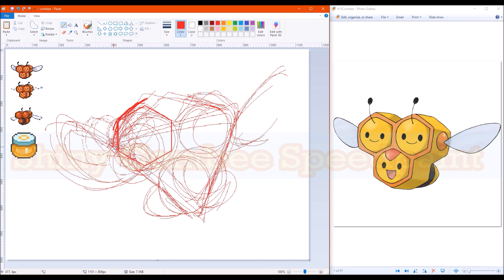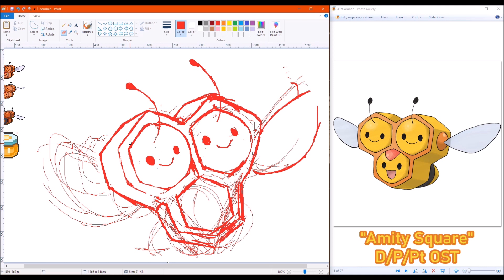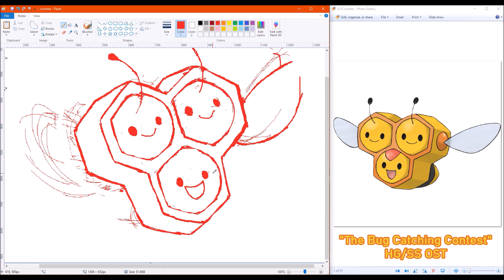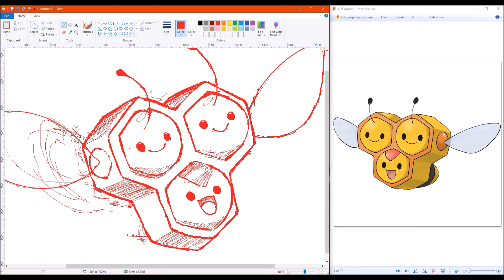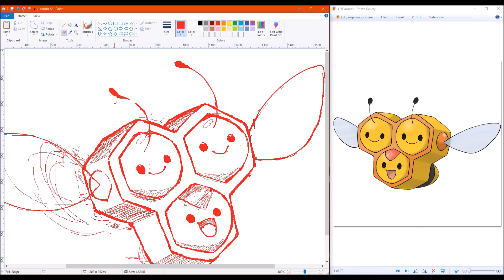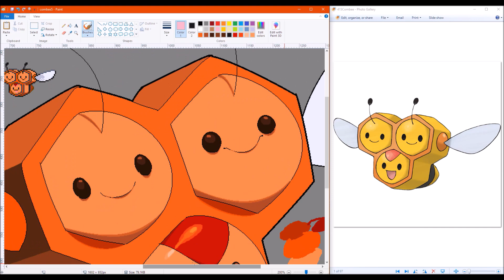RR🗺️ Shiny Combee [Speedpaint]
FREEBIE FRIDAY!
You get it?
it's...it's a bee...and..Fri..friday. so a free piece. on Friday.
with a bee in it.
Alright